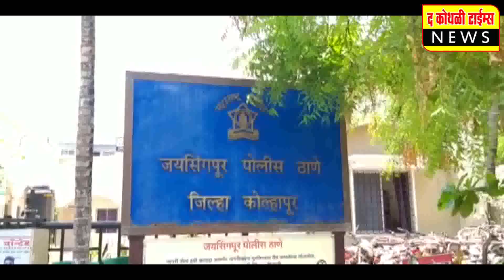एसटी सरकार गँगचा म्होरक्या संजय तेलनाडेला पाच दिवसांची पोलिस कोठडी